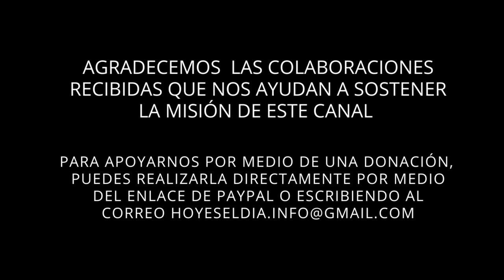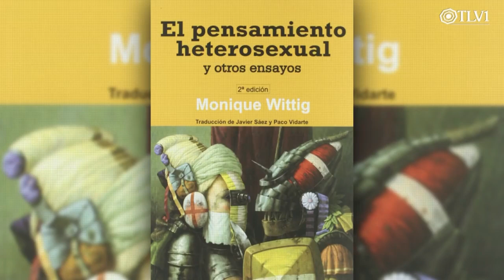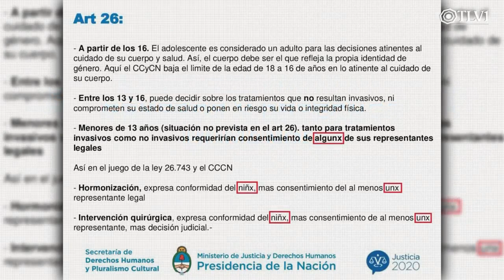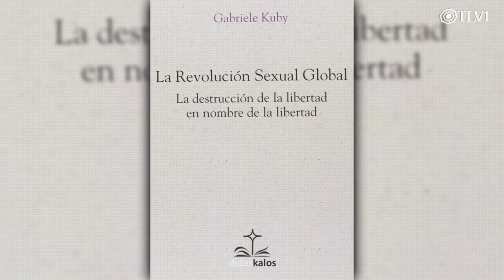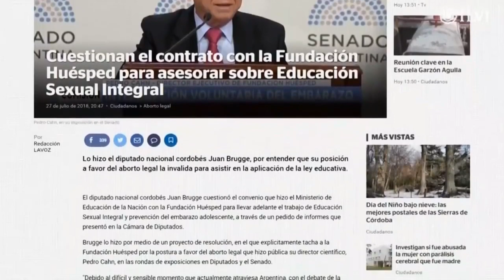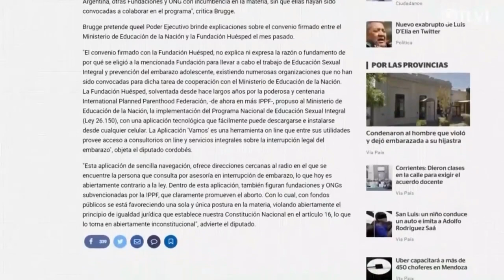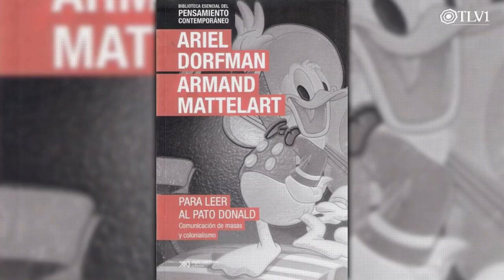Id pic@d0r@ de cerebros infantiles! Entrevista a Agustín Laje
Programa del año 2018 de La Fe mueve montañas N°08 Canal TLV1 - Ideología de género: picadora de cerebros infantiles! Gisela Barreto entrevista a Agustín Laje

Si quieres apoyarnos por medio de una donación, por más pequeña que sea para nosotros es un montón, puedes realizarla directamente por medio del enlace de Paypal o escribiendo al correo

▶ Hoy es el Día! es un espacio de encuentros  para hablar, escucharnos y compartir.